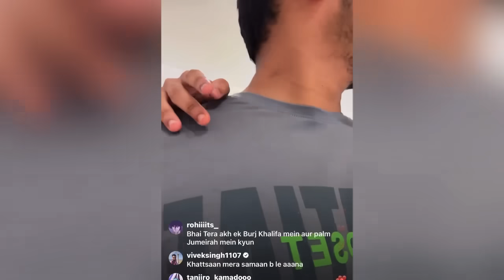Jonathan Live reply to *HATER* on DOWNFALL 😳🔥 Dubai Live ✈️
Credit-GodLKronten❤️